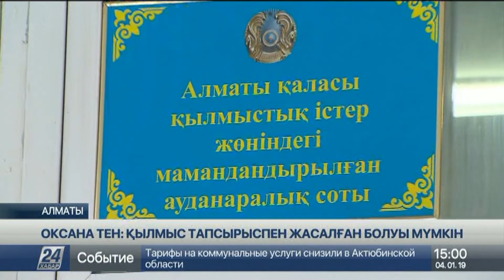Оксана Тен: Қылмыс тапсырыспен жасалған болуы мүмкін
Алматының ауданаралық сотында Денис Теннің өліміне қатысты сот отырысы бүгін де жалғасты, деп хабарлайды «Хабар 24».